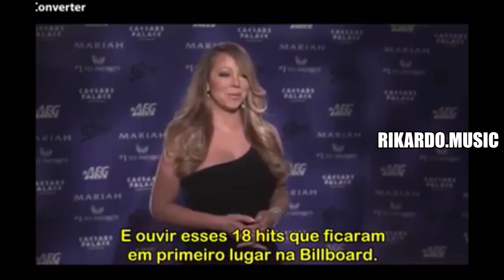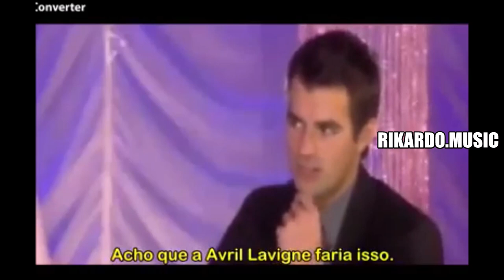SIMPLESMENTE MARIAH CAREY: AS BRINCADEIRAS DA CANTORA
Uma das maiores vozes da música e algumas atitudes que dividem os fãs... Esta é Mariah Carey, DOA A QUEM DOER.